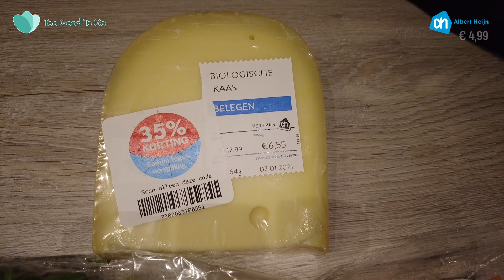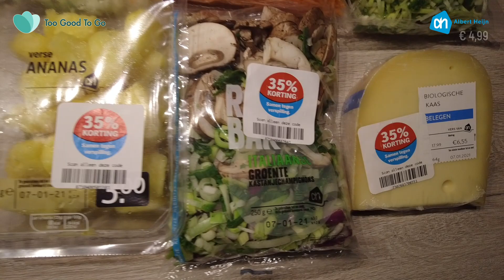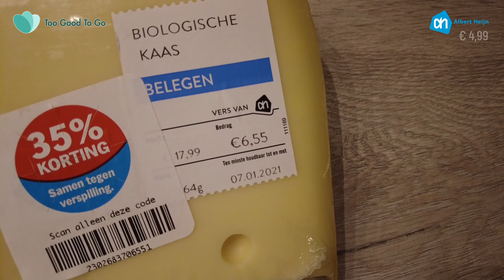TOO GOOD TO GO - AH FEESTDAGEN, BAKKER BART EN VEGA PAKKET - VLOG #220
Onze eerste Too Good To Go vlog van 2021! Dit keer kopen wij een Albert Heijn feestdagen pakket, een Bakker Bart magic box en een AH vega pakket!

Elke donderdag en zondag kan je een video van ons verwachten! Dit kan een vlog zijn, een top of flop video, een pretpark video of één van de vele andere rubrieken waar wij video's over maken. Ons doel is andere families, buiten een stuk van ons leven te laten zien, inspiratie en tips te geven hoe je als (jong) gezin leuke uitstapjes kan maken zonder daarvoor altijd veel geld te moeten betalen.

Ons e-mailadres kan je vinden onder het kopje "OVER" op ons kanaal of ga naar en vul daar het online formulier in.